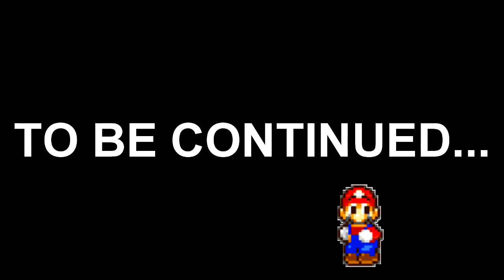Super Retarded bros adventure ep 1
Mario and luigi have to save the princess once more from evil bowser!

New?